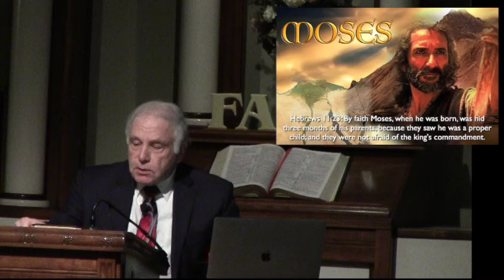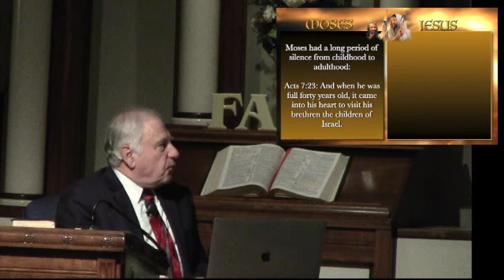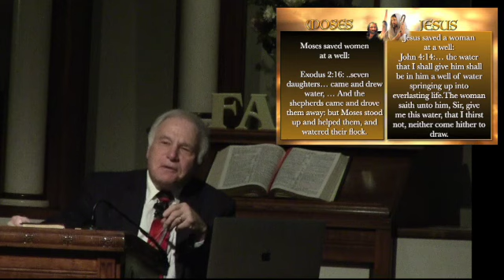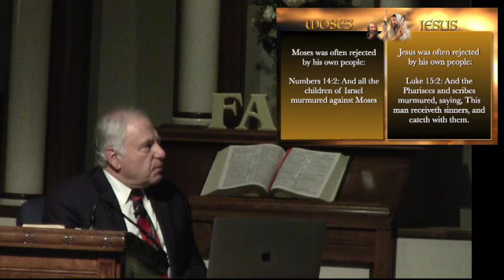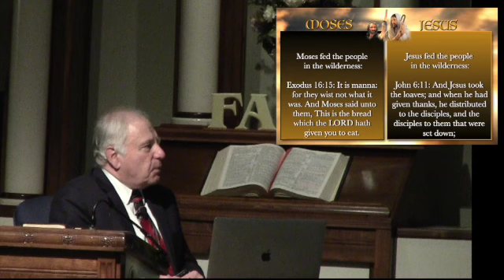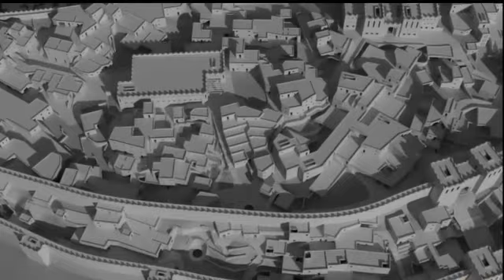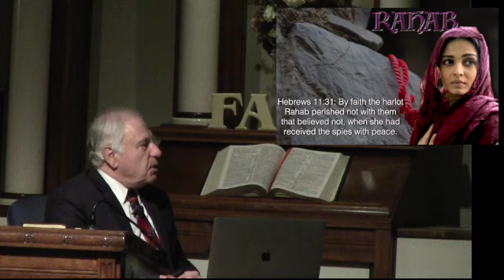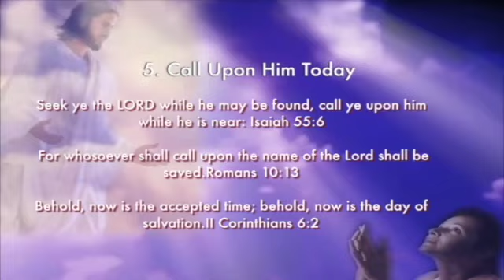The Hall of Faith: Rahab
Hebrews 11:31: By faith the harlot Rahab perished not with them that believed not, when she had received the spies with peace.